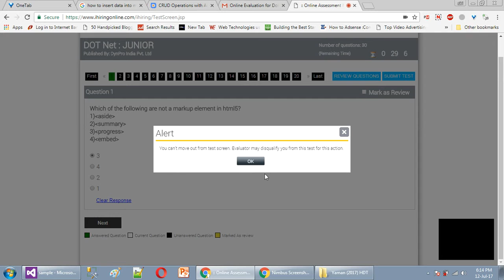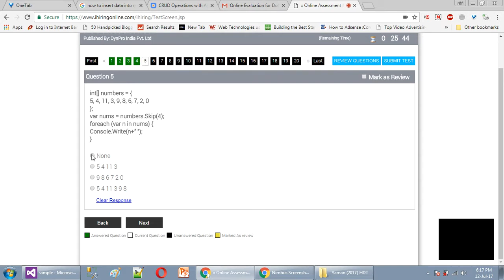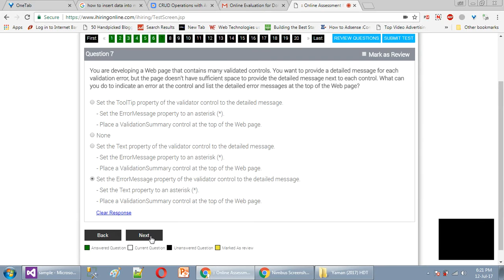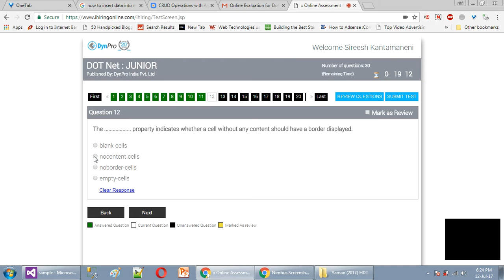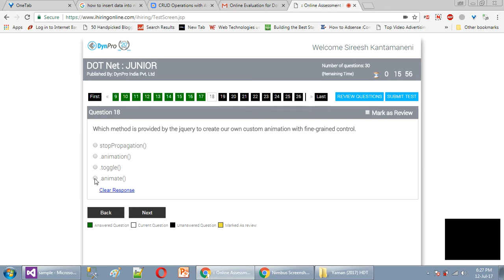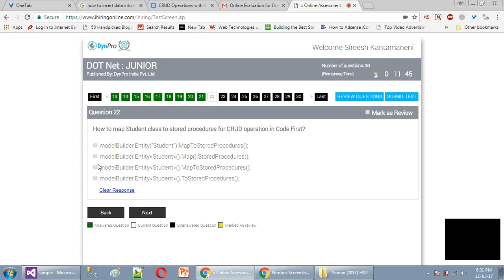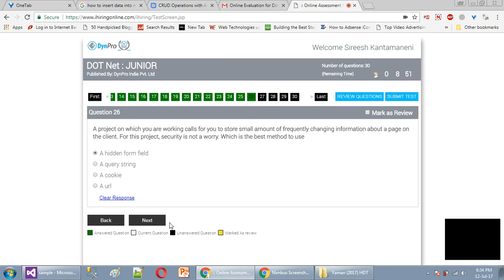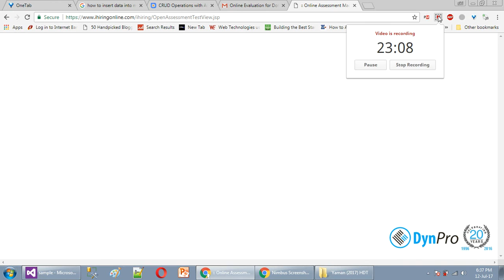Microsoft certification exam #70-486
.net interview question and answer

Happy Watching:)